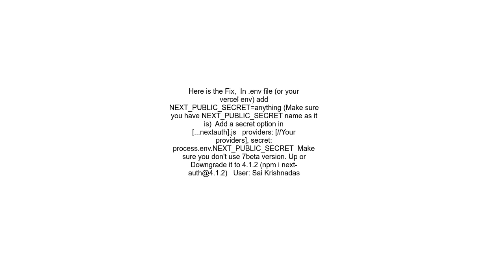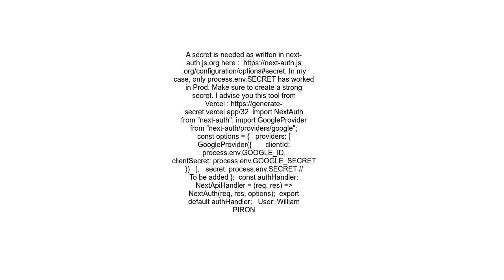MissingSecret MissingSecretError Please define a `secret` in production